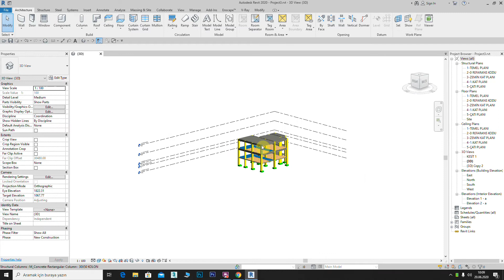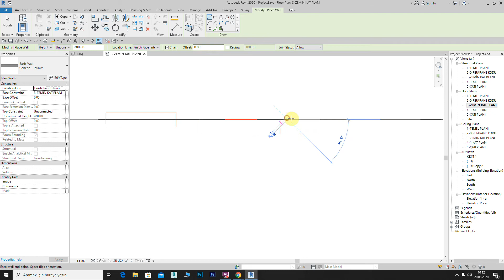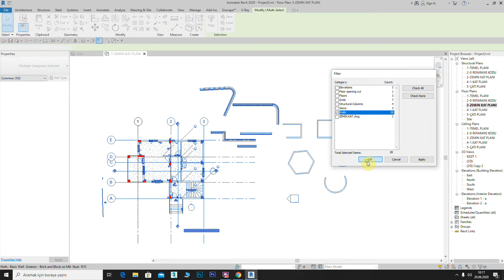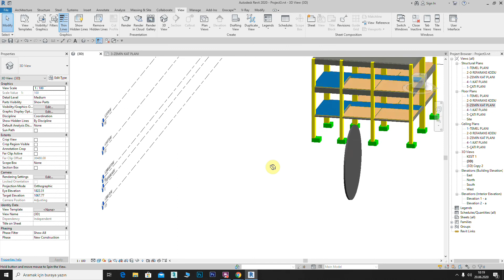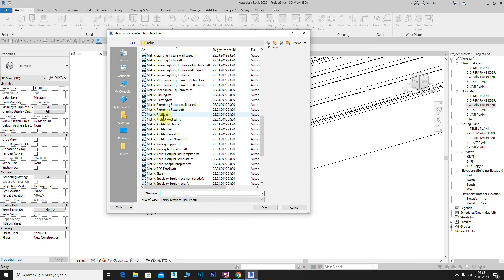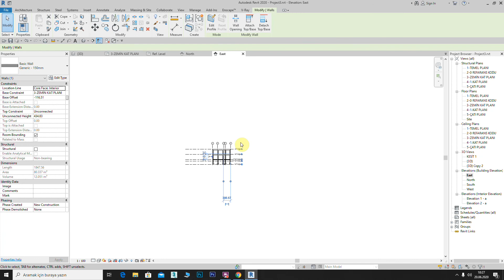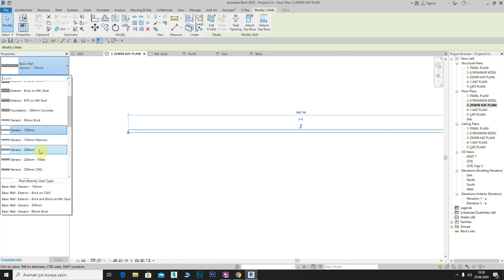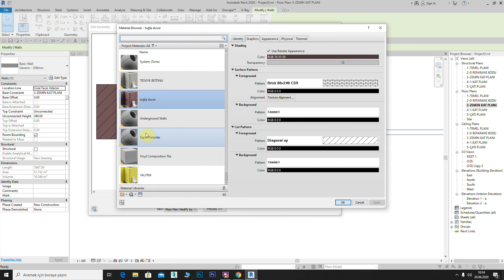23- REVİT DUVAR YAPILMASI DERS1